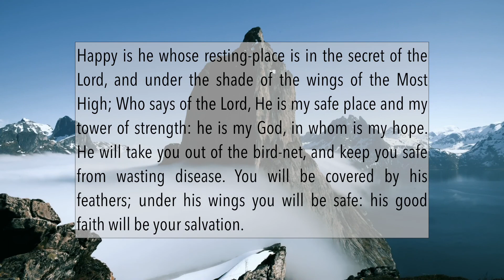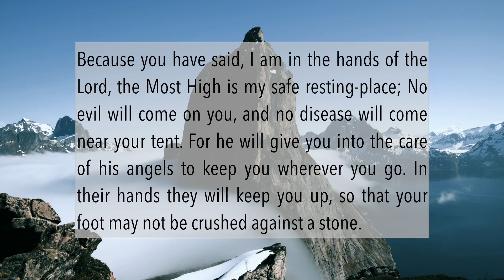Psalm 91 God's Protection - Christian ASMR | Uplifting Word Christian Mediation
Enjoy listening to the Word of God being read to you, with the relaxing sound of the mountains in the background. This is good for meditating on God's word, studying, as a sleep aid or just as you relax.

Do you want to do more in-depth with Psalms? Please have a look at Reflections On The Psalms by C.S. Lewis

Support this Ministry with any amount:
Bitcoin
bc1qp9sesde8czpucgvwq8r5cqm7peyn5vedzsxasj

Etherium
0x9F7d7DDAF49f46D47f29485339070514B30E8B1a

Narration is from the World English Bible. The text and narration of the World English Bible are in the Public Domain. More information on the World English Bible is available at eBible.org.

"May the Lord send his blessing on you and keep you: May the light of the Lord's face be shining on you in grace: May the Lord's approval be resting on you and may he give you peace." Numbers 6:24-26